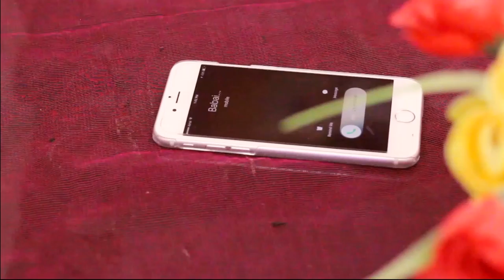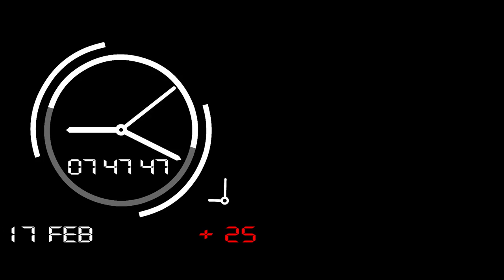36H - Latest Telugu Short Film by Prashanth || iMovie Junction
36H (36 Hours) is a latest short film by Prashanth, it is about a guy who has a very weird situation every time he wakes up from his sleep.

Production House: The Director's Chair Films

Cast & Crew:
Director: Prashanth Ch
Producers: Srikanth Jupally & Manoj
Starring: Anil & Manoj
Editor: Prashanth Ch
Direction Team: Ravi Prasad
DOP (Director of Photography): Amarnath

Promotional Partner: UFO Promotions & Team Work Talkies